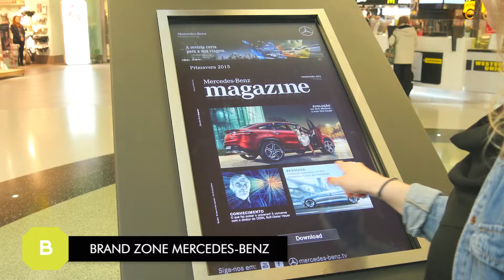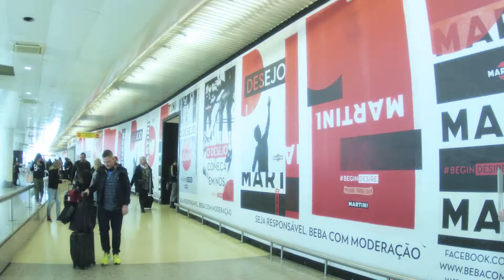Promocional JC Decaux "Lisbon Airport"